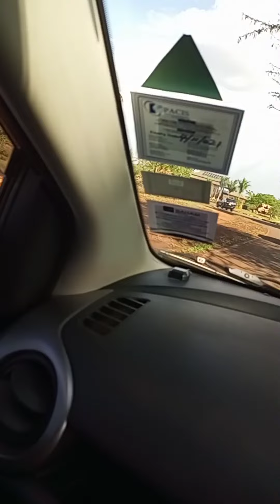ARE YOU LOOKING FOR A POSH PLACE TO SETTLE YOUR FAM//THIKA GREENS GOLF ESTATE GOT YOU!!